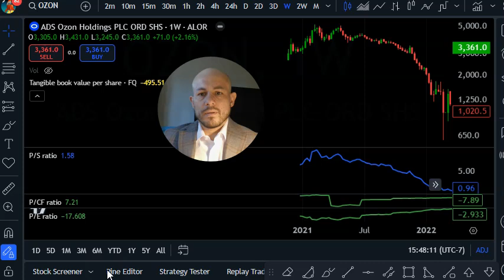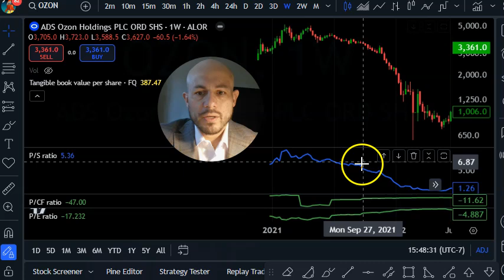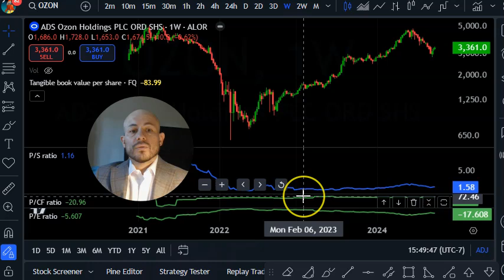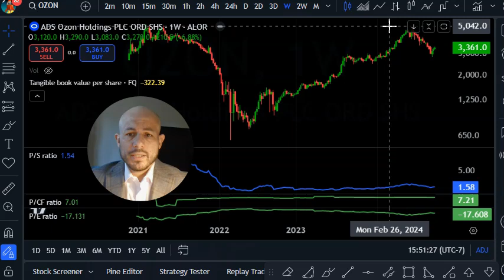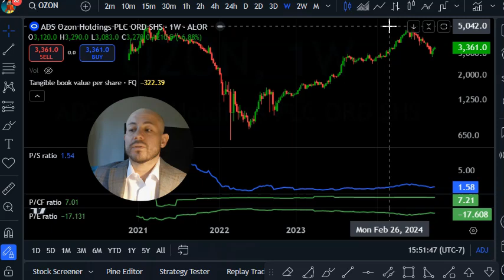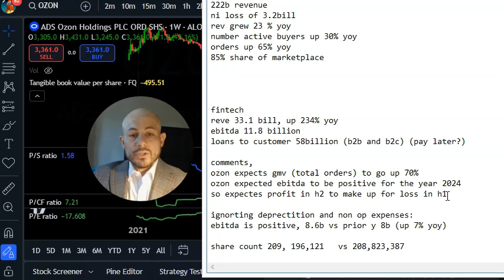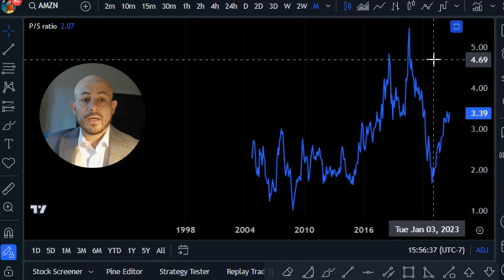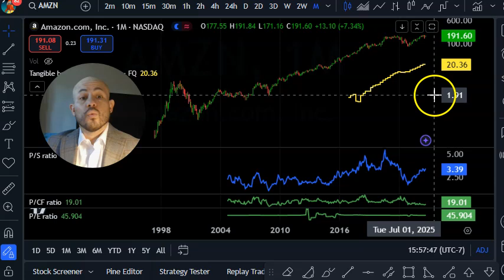My Ozon stock is TRAPPED in Russia! 400% Gains at Risk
In this gripping video, I share my personal investment journey with Ozon, a leading e-commerce platform in Russia. With a staggering 400% gain at stake, my stocks are currently trapped in a geopolitical crisis that could impact my financial future. Join me as I delve into the complexities of investing in foreign markets, the risks involved, and the potential strategies to navigate these turbulent times. I’ll also discuss the implications of sanctions, market volatility, and how investors can protect their assets. Whether you're a seasoned investor or just starting out, this video will provide valuable insights into the challenges of international investing.

Ozon has been called the Amazon of Russia. Ozon has 85% of ecommerce market shares in its markets.

more info on ozon fintech services:
Based on the search results, Ozon does offer fintech services, including loans to both customers and businesses in Russia. Here are the key points about Ozon's fintech offerings:

## Consumer Loans
Ozon provides various financial products for its retail customers:

- The Ozon Card, which offers cashback on purchases, discounts, and the ability to buy goods for one ruble on the marketplace[1].
- Consumer loans for multi-category online purchases. Ozon was reportedly the first online retailer in Russia to launch this service[3].
- Installment services[1].
- A "Cash on Card" credit service[1].

## Business Loans
Ozon also offers financial services for businesses:
- Ozon.Invest, a service launched in early 2019 that grants loans to small and medium-sized businesses selling products on the Ozon marketplace[3].
- Cash and settlement services[1].
- Factoring, which allows entrepreneurs to receive money on a deferred-payment basis[1].

## Ozon Bank
Ozon has its own banking entity, Ozon Bank, which supports these financial services:
- The bank is actively developing its business beyond the marketplace[1].
- 40% of Ozon Bank's card turnover occurred outside the marketplace in Q2 2024[1].
- Customer funds on deposit and current accounts grew almost tenfold in Q2 2024 compared to June 30, 2023[1].

## Scale and Growth
- As of the search results date, Ozon Fintech had over 24 million users[1].

It's worth noting that Ozon's fintech services have shown significant growth and expansion, indicating their importance within the company's overall ecosystem of services for both consumers and businesses in Russia.